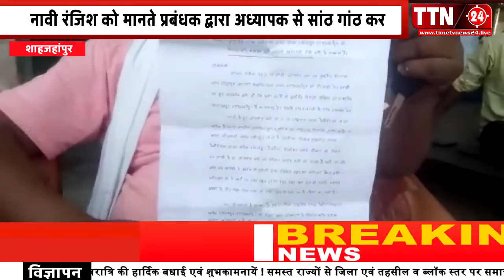LIVE BIG BREAKING फर्रुखाबाद,, झाँसी,, शाहजहांपुर,, संभल,, फर्रुखाबाद नबाबगंज यूपी से की बड़ी खबरें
🔴 TTN 24 BROADCAST MEDIA NETWORK PVT LTD समय का सच 🟠